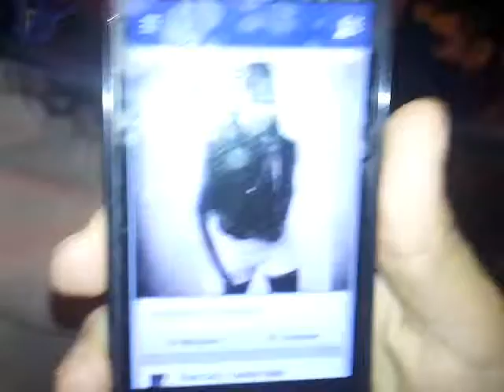Fiesta en el Barco 1